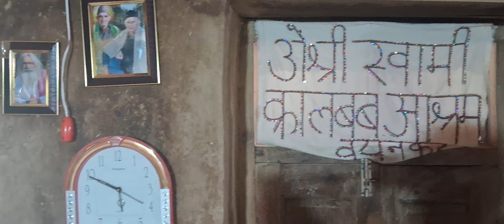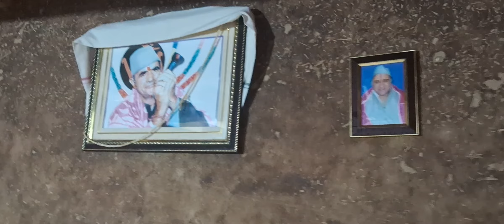Sri Swami Kral Bab Ashram Venkura